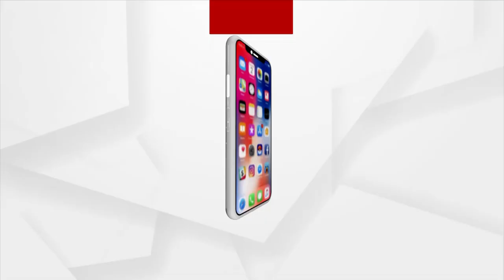MLA Soumya Patnaik Questions On Vendors Business Being Affected At Old Bus Stops Once New Are Built